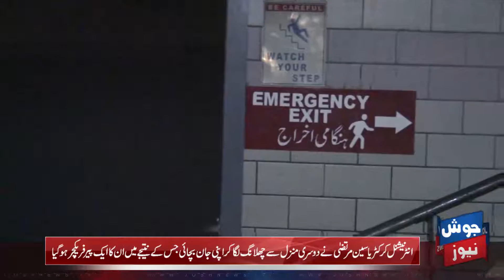Fire in Regent Plaza 11death 75 injured ..